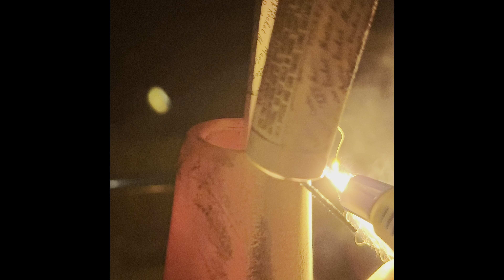Master Ballistic Color Rockets 2024 firework